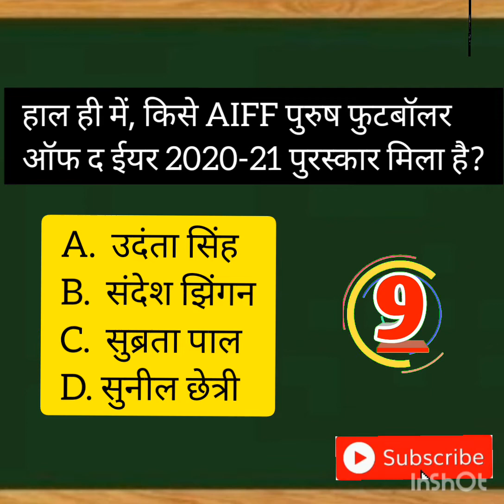Current Affairs | General studies | History | General Knowledge | Important Question 64